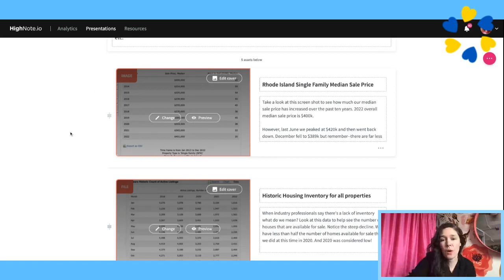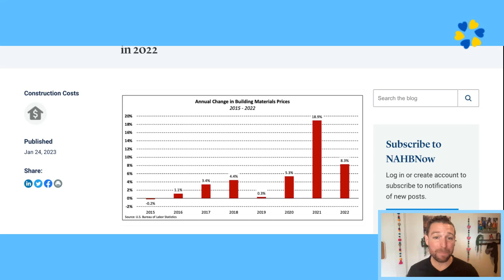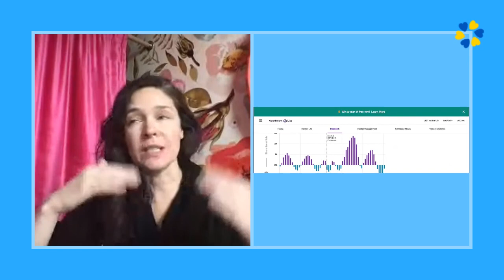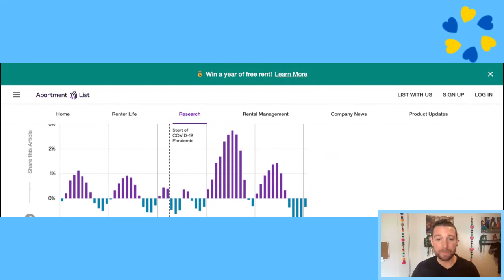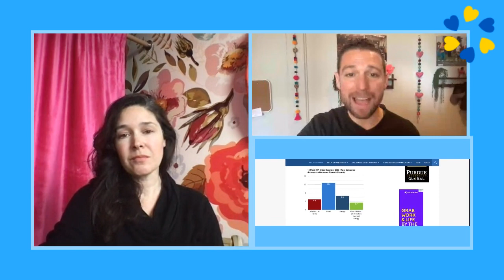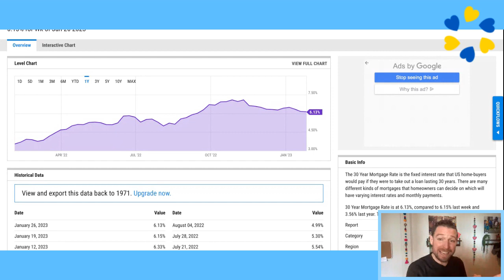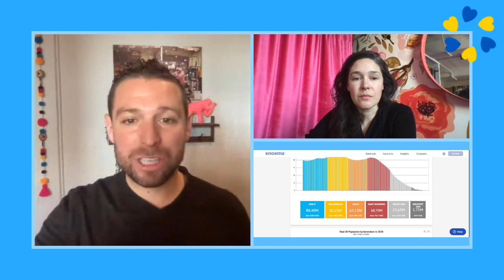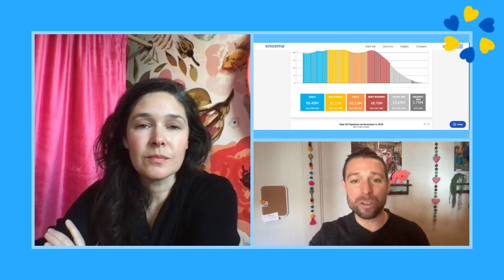2023 Rhode Island Real Estate Market Update and Forecast {update with Jess Powers & David Brooke}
Join Jess Powers and David Brooke for a captivating 2023 Rhode Island Real Estate Market Update and Forecast! Dive into the pulse of the current real estate market and discover what the future holds. Uncover the hidden forces that have shaped the national and local real estate markets in the past few years. Learn about the impact of inflation and interest rates on the real estate market and find out what experts are forecasting for the spring season. This webinar is your one-stop-shop for all things real estate, don't miss out on the opportunity to stay ahead of the game and make informed decisions!

New videos each week (at least I sure try to post them every week!!)

I’m a full time Realtor® who works with buyers & sellers throughout Rhode Island, Southern Massachusetts, & Eastern CT with eXp, the fastest growing brokerage in the US.  I'm also a property investor, a musician (singer),  I have two amazing Teenagers and two Siberian Huskies that we are grateful to have rescued. I'm passionate about helping people fulfill their real estate dreams & goals!